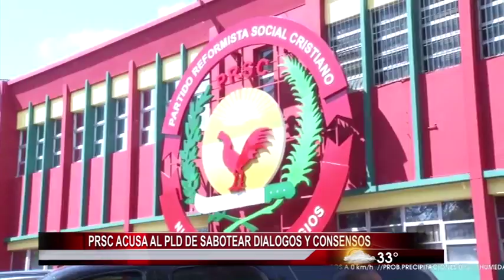PRSC acusa al PLD de sabotear diálogos y consensos